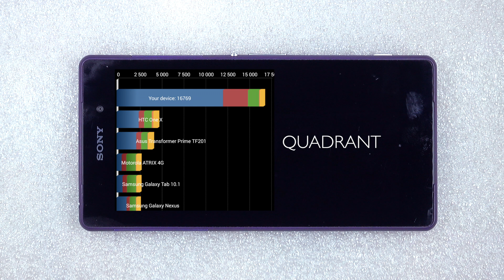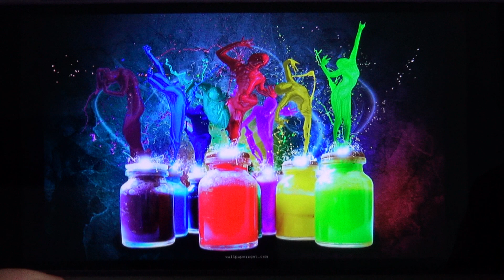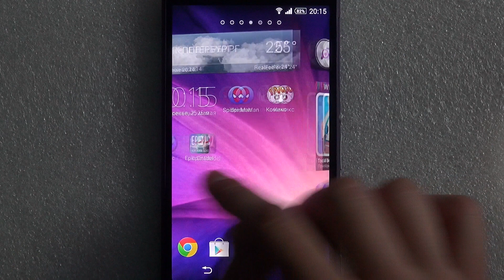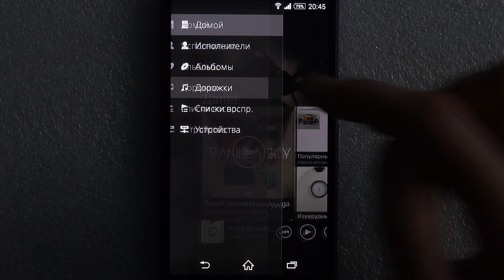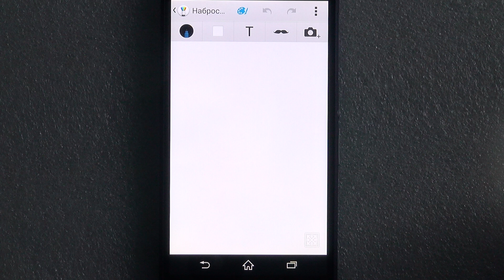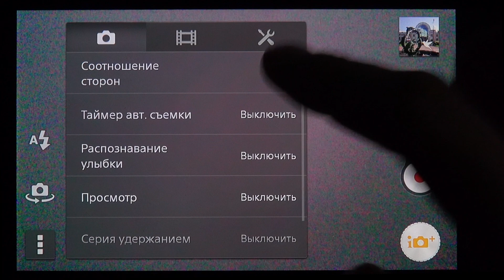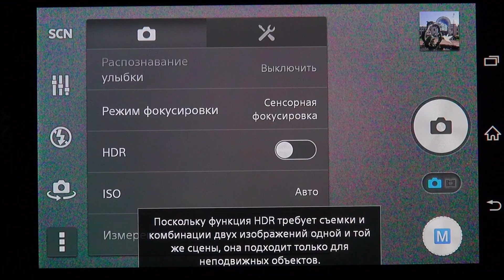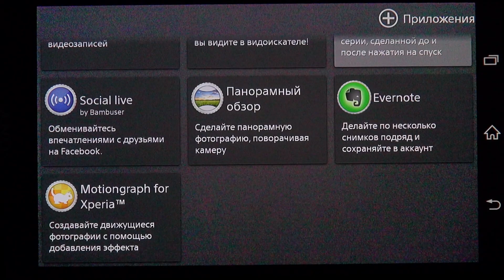Sony Xperia Z2 - полный обзор флагмана